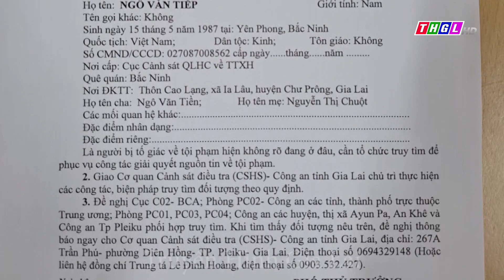Bắt đối tượng giết người sau 48 giờ gây án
Ngày 13/4/2023, Cơ quan Cảnh sát điều tra Công an tỉnh Gia Lai ra Quyết định khởi tố vụ án hình sự, khởi tố bị can đối với Ngô Văn Tiếp (sinh năm 1987, trú tại thôn Cao Lạng, xã Ia Lâu, huyện Chư Prông, tỉnh Gia Lai) về tội giết người